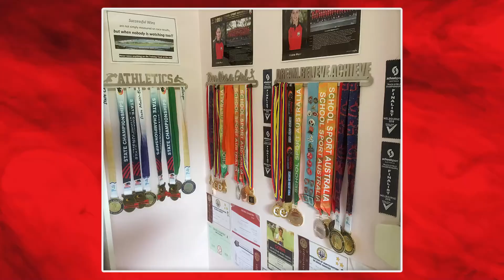Variety SA Grants - Keira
Variety Scholarship recipient Keira is a passionate athlete. She lives with left-sided hemiplegia after sustaining a life-threatening head injury that led to bleeding on the brain and a skull fracture at seven months of age. Doctors didn’t expect Keira to walk or talk and told Keira’s mum she would never lead a normal life. As the days went by following her brain injury, she began exceeding all expectations and continues to do so to this day.

Variety has supported Keira through a Scholarship for her Athletics since 2019. This funding helps cover weekly coaching fees, uniforms, and interstate travel costs. Keira has a long list of athletic achievements, including holding the national record for 100m sprint, 200m sprint and Long Jump in the under 15 Para classification.